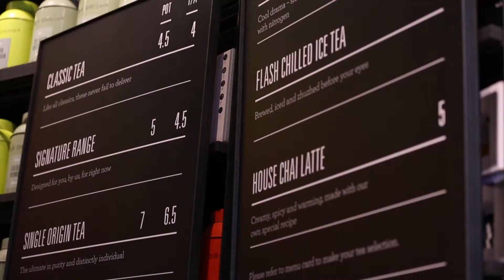Tea Drop Brew Bar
One of the best things about opening our new store in the South Melbourne Market has been custom building our very own, first of its kind, Brew Bar. Smartly designed, always well stocked and staffed by tea enthusiasts, the Brew Bar is a place for experimentation and Olympic-level tea preparation. From scales for weighing the perfect amount of leaves, to petri dishes revealing the ingredients of each blend, the Brew Bar’s gadgets and gizmos can help us all learn about best tea practice.

In collaboration with a friendly microbrewery we’ve also custom-built cold brew taps into the Brew Bar’s counter. Cold brew involves a 24-hour extraction process followed by a dose of nitrogen, resulting in a taste that’s refreshing, healthy and light. From these taps we’ll be serving a rotating selection of seasonal cold brew tea blends hard to find anywhere else in Melbourne.

Come visit us at Shop #34, South Melbourne Market, corner of Cecil & Coventry Street, Victoria 3205.